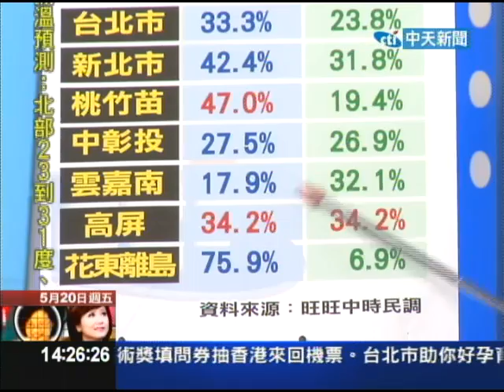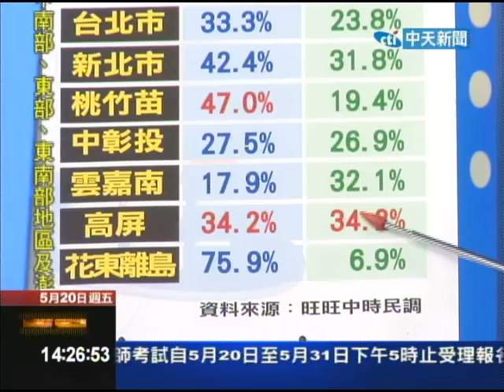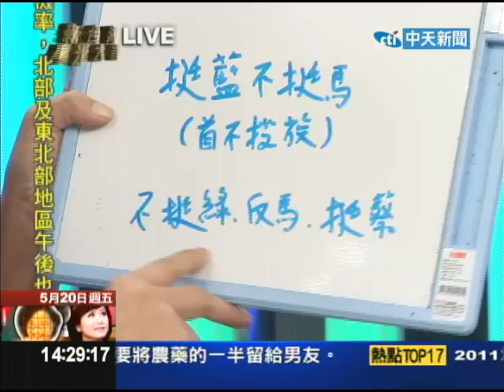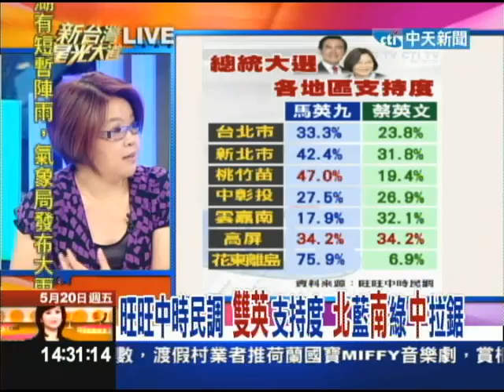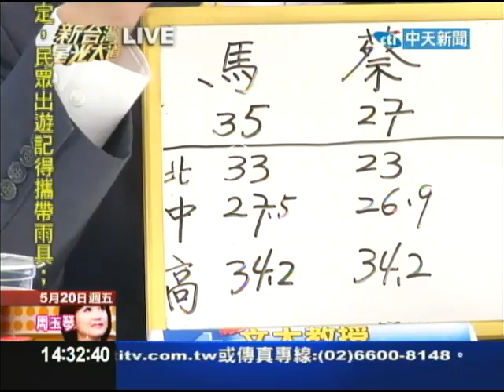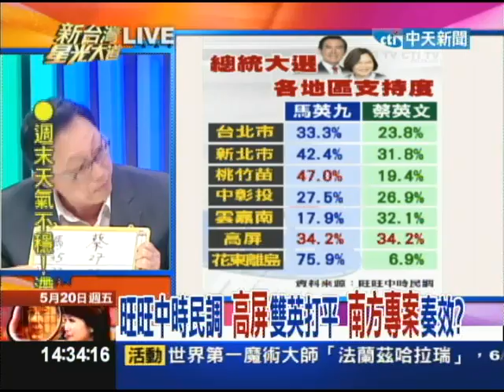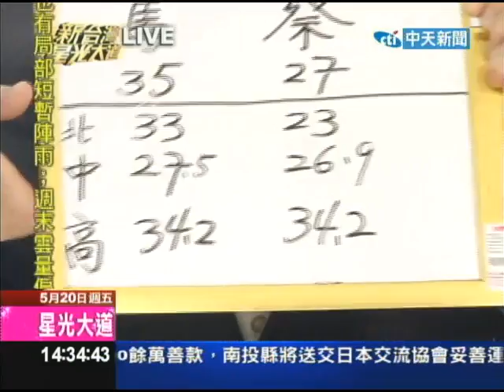05/20新台灣星光大道part2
規劃已久「蘇蔡會」登場，卻是場面尷尬！蘇貞昌連連追問，「要派我什麼工作」，讓蔡英文閃得很辛苦。上午蔡英文出席活動，被問到昨天被蘇貞昌下馬威，會不會有種「被電」的感覺，蔡英文笑得尷尬，只說蘇貞是前輩，也是同志，直接點無妨。